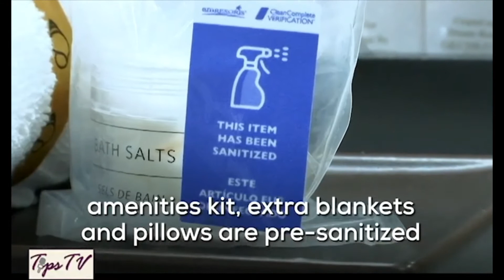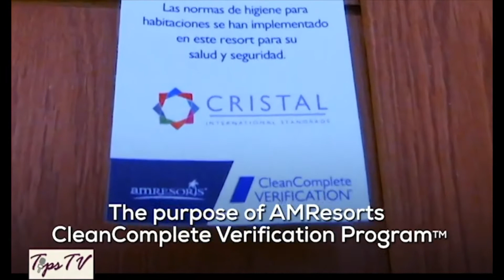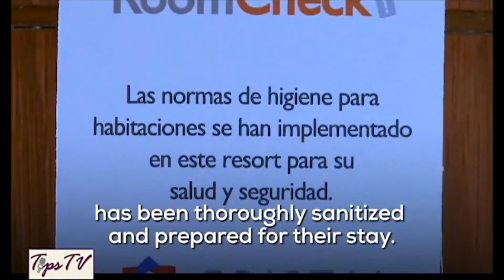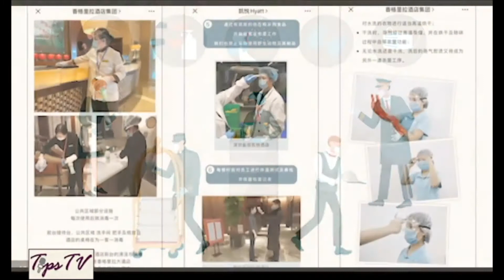Medidas para hacer turismo post cuarentena por Edwin Aristy y free walking tour de Kayoe Tips TV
Nos acompaña Edwin Aristy y nos habla de las Medidas para hacer turismo post-cuarentena y del free walking tour  de Kayoe en la Zona Colonial

Experto en turismo y antropología -Edwin Aristy

TipsTV es un programa de televisión que se transmite por el canal Amé 47 en República Dominicana y a través de rdmusica.com desde cualquier parte del mundo.Puedes verlo en directo los sábados a las 4pm, repetición los domingos a las 11am.